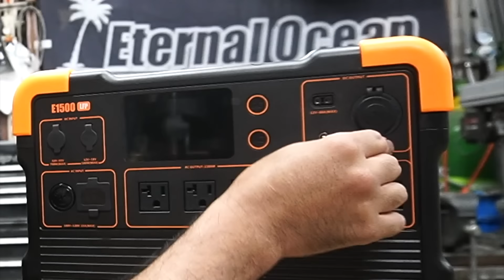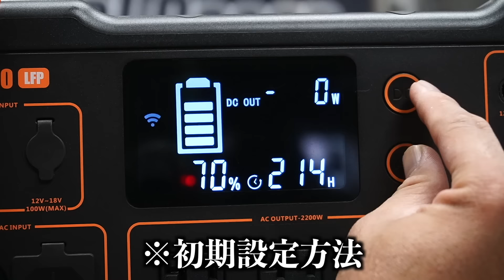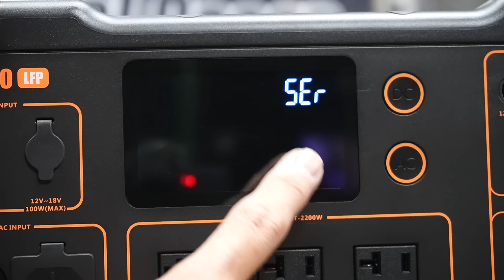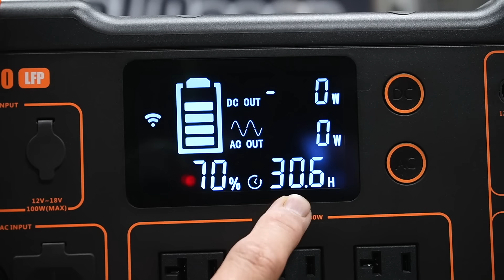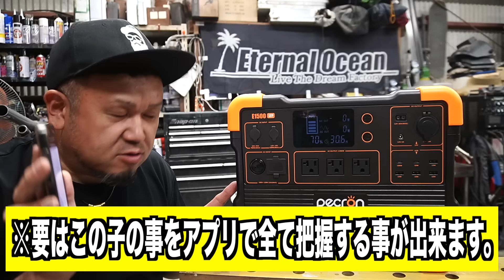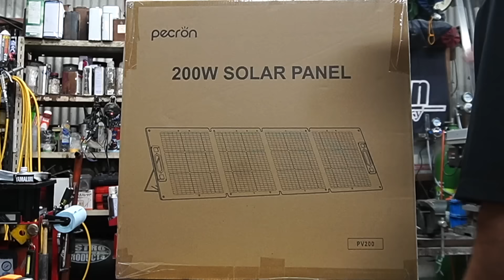わずかな時間で大容量充電ができるポータブル電源！【Pecron E1500 LFP】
商品紹介動画です。

★ 「各セット商品」

マボチャンネル